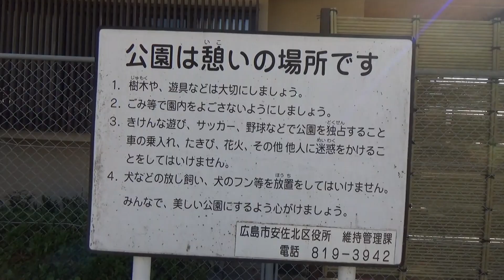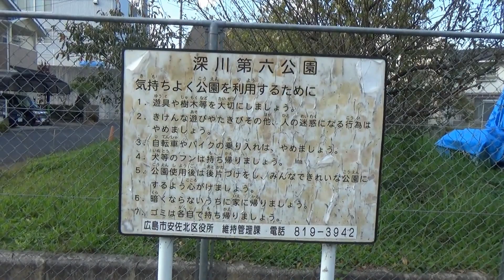深川第一と第六公園 （広島市安佐北区 2020.10.18）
深川第一公園と深川第六公園　　三篠川の近くにある公園。
第一公園から北東に山がよく見えます。
第六公園は芸備線の近くです。
ふたつの公園の間に三篠川橋があります。　　　o(^▽^)o

ＢＧＭ　OnMyWay